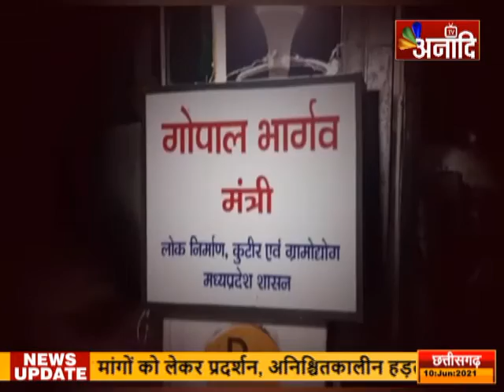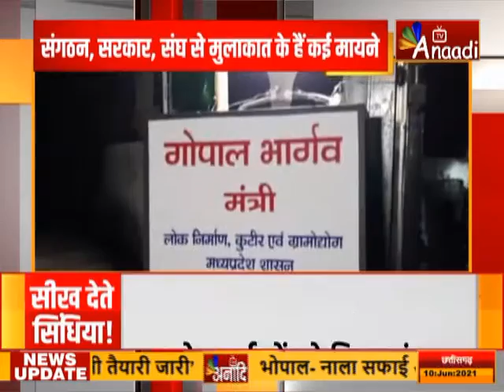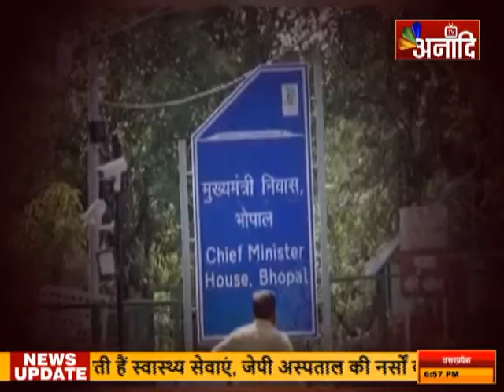अटेंशन : सीख देते सिंधिया ! |Top News today Hindi | Breaking News Hindi | Mp News Hindi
मध्यप्रदेश में सियासी मुलाकातों के साथ-साथ सिंधिया के दौरे को लेकर सियासी हलचल तेज है...एक दिन में एक साथ संगठन, सरकार और संघ के पदाधिकारियों से सिंधिया की मुलाकात के कई मायने निकाले जा रहे हैं...लेकिन सिंधिया ने साफ कहा है कि बीजेपी मेरा परिवार है और मै परिवार के सदस्यों से मिलने आया हूं...बीजेपी में संगठन ही सबकुछ है...एक तरह से सिंधिया ने अपने समर्थकों को भी संदेश देने की कोशिश की है कि...अगर भाजपा में आगे बढ़ना है. तो संगठन और संघ, दोनों के सम्मान की चिंता करना होगी...सिंधिया के संकेत बताते हैं कि...वो भाजपा में लंबी पारी खेलने वाले हैं...आज अटेंशन में हम इसी विषय पर चर्चा करेंगे..लेकिन इससे पहले देखिए हमारी ये खास रिपोर्ट...